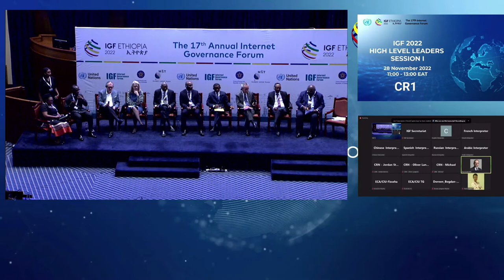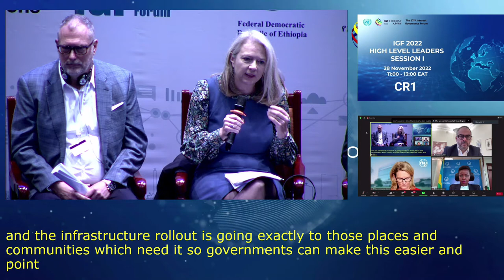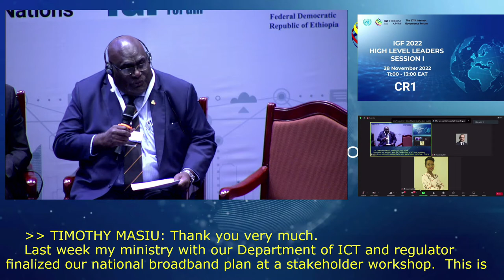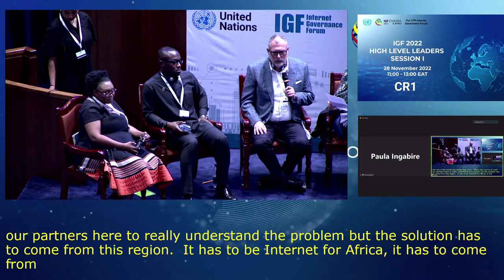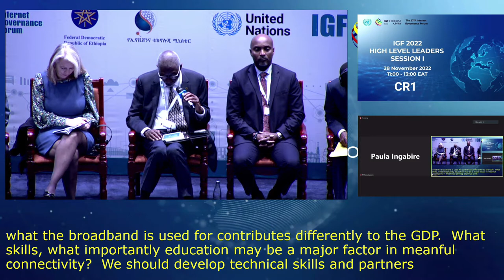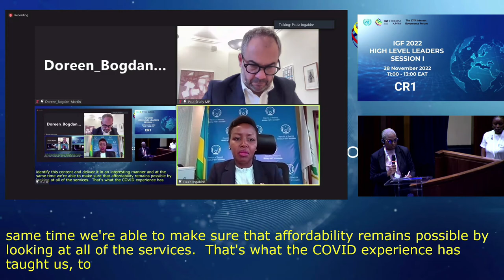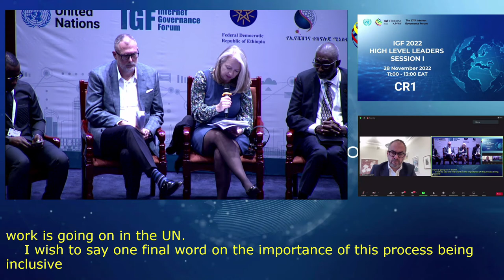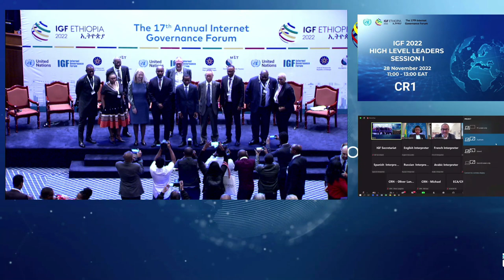IGF 2022 - Day 0 - CR1 - High Level Leaders Session 1 - English